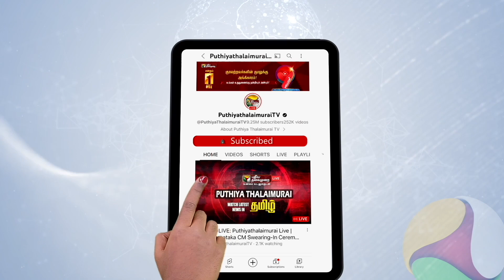பேசும் பச்சைக்கிளிக்கு கொய்யாக்கனி.. பசியாற்றிய குழந்தையின் Cute Moment..| Parrot | Covai | PTD